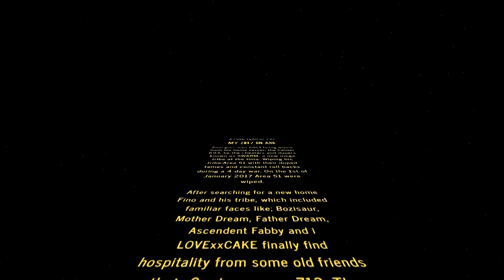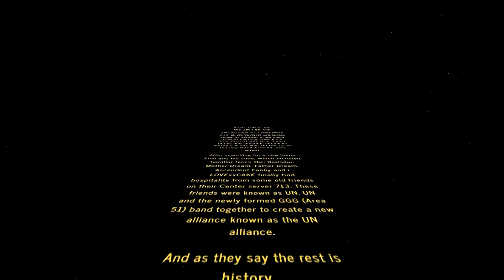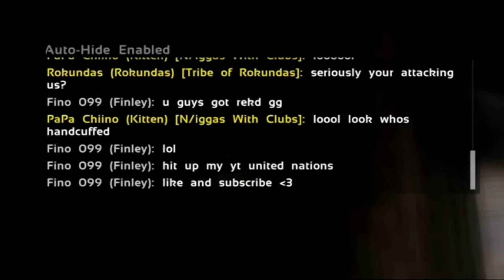MY 2017 ON ARK | Ark Xbox Official